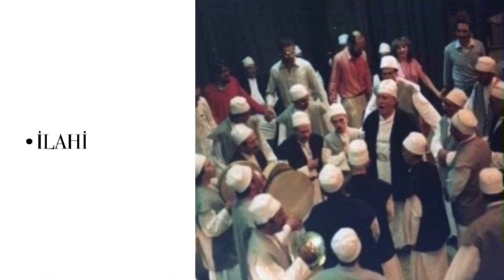İlahi | Hak Hak Diyen Aşıklar (HİCAZ)